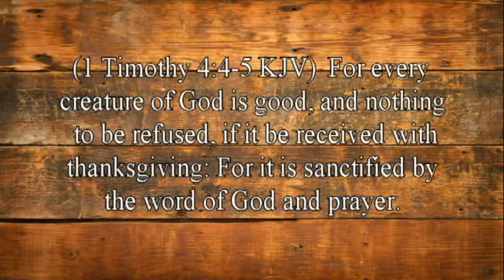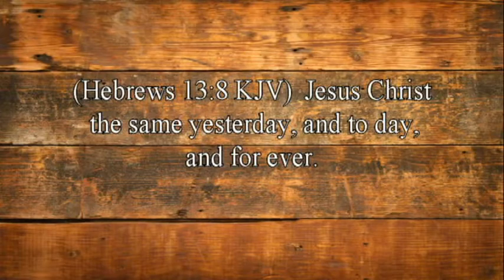Is That Really In The Bible? 7-Praying over unclean food will not make it clean. By David Freeman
God gave us food laws to keep us healthy, yet most religious people will tell you these laws do not apply today. This message goes through many of the excuses people use not to obey God’s dietary laws.

Literature:
What’s On Your Plate?